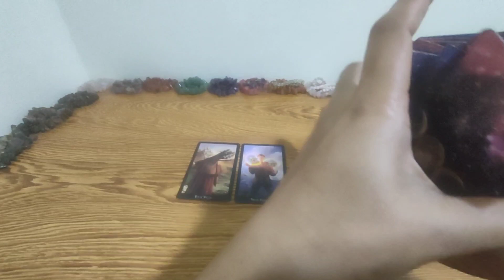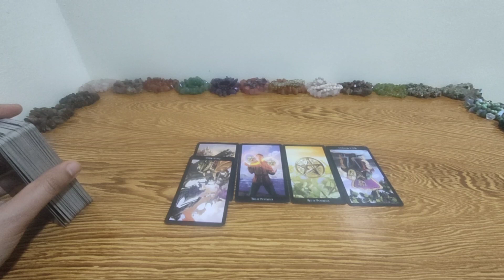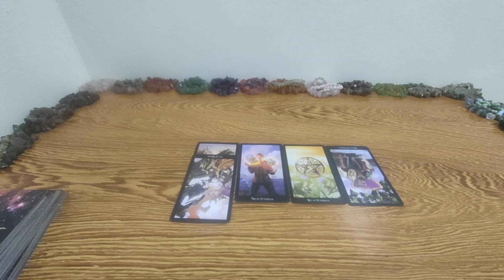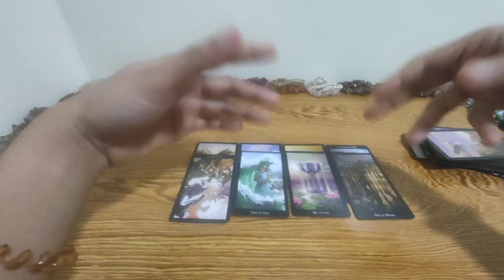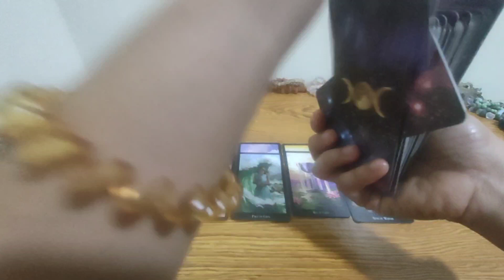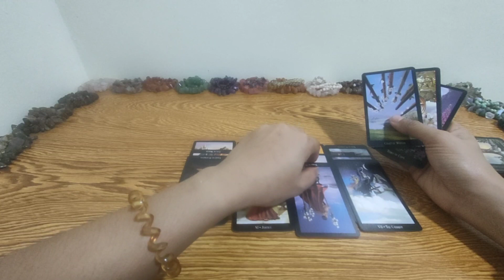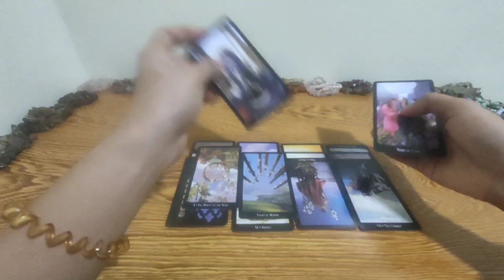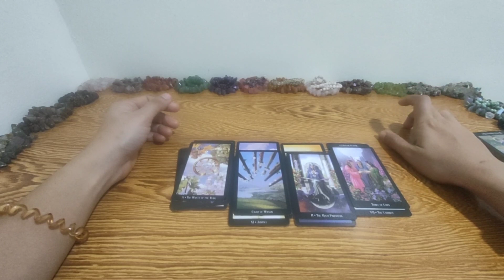Mas pinili mo yung stability kisa sa person mo.Collective.